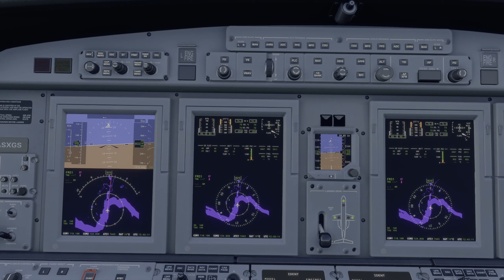Strong Wind Landing Challenges Queenstown New Zealand Microsoft Flight Simulator 2020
I think I would be fired if I didn't abort in real life.

I struggle in the citation with seeing over the dash alot, always end up to low every time I fly it.